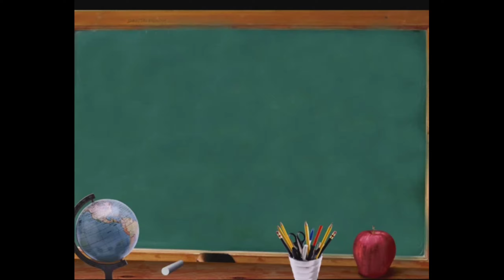English Teacher vs Students // Full garo comedy // Short Film